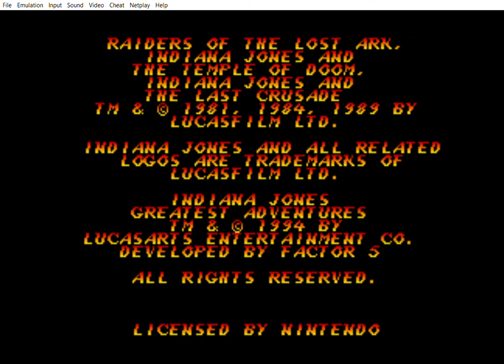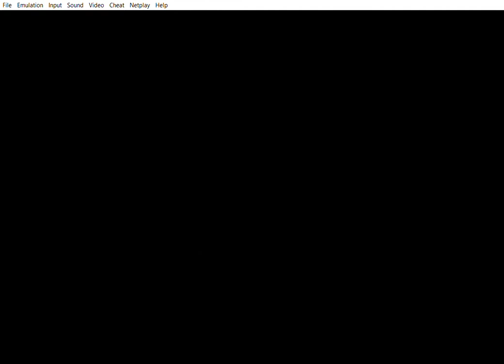Indiana Jones' Greatest Adventures | Raiders of the Lost Ark | SNES | 1994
Indiana Jones' Greatest Adventures: Raiders of the Lost Ark is a side scrolling platform game from 1994, where you help Indiana Jones find treasure and escape from his enemies.